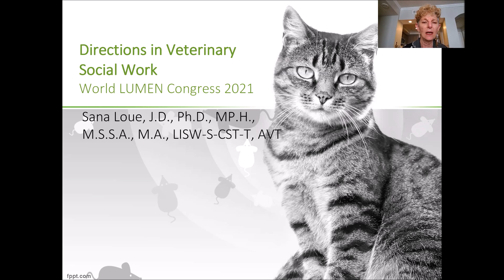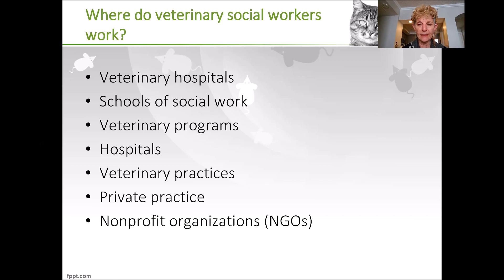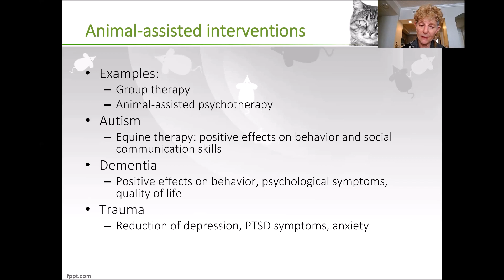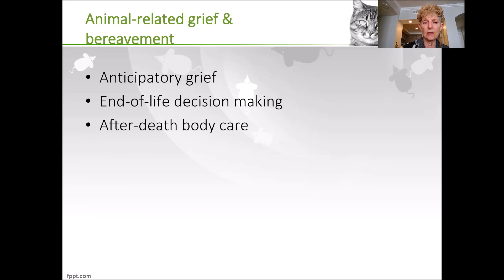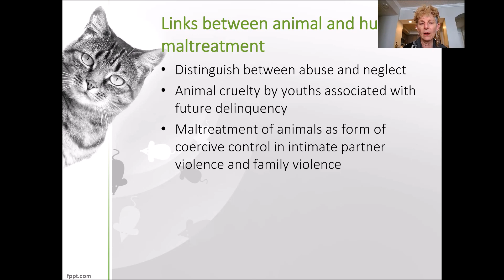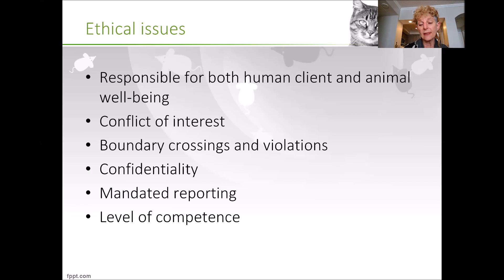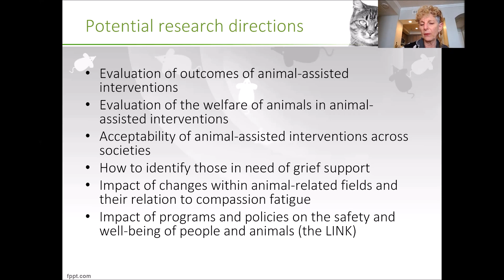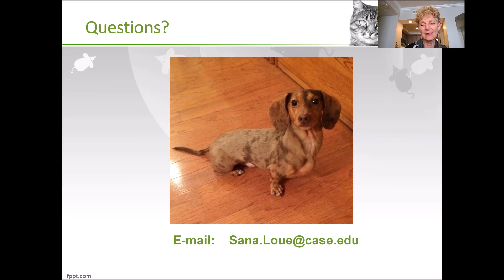WLC2021 - Sana Loue: Directions in Veterinary Social Work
“Directions in Veterinary Social Work”  - paper presented as Plenary Speech within WLC2021. World LUMEN Congress | May 26 - 30, Iasi, Romania by J.D., Ph.D., MP.H., M.S.S.A., M.A., LISW-S-CST-T, AVT Sana Loue,  Professor in Bioethics, Psychiatry, Global Health at Case Western Reserve University School of Medicine, Cleveland, Ohio, U.S.A.

Abstract
This presentation will introduce the audience to the emerging and growing field of veterinary social work.  The presentation will provide a definition of veterinary social work and present current research findings relating to the various domains that comprise veterinary social work: animal-assisted interventions, the link between human and animal violence, animal-related grief and bereavement, compassion fatigue, and conflict management.   Additional topics to be explored include the interdisciplinary nature of the field, the social work host settings, and relevant professional associations and organizations.  Several case studies will demonstrate how animals can serve as partners in animal-assisted psychotherapy, the link between animal abuse and violence towards people, issues related to grief and mourning of animal owners, and the root causes of compassion fatigue among veterinary professionals, who may seek services from veterinary social workers.  Ethical issues arising in veterinary social work will also be addressed.